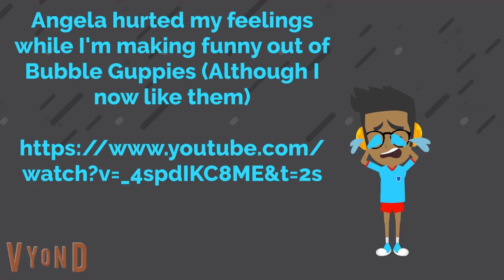Angela just ruined my reputation